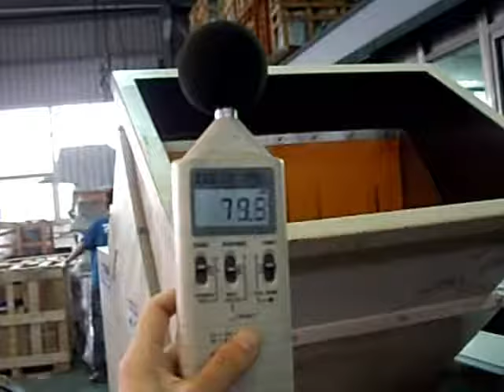Pulian International Enterprise Co.,Ltd. AH-560